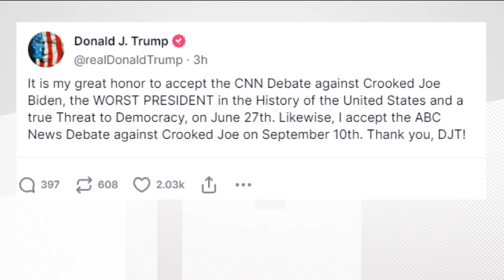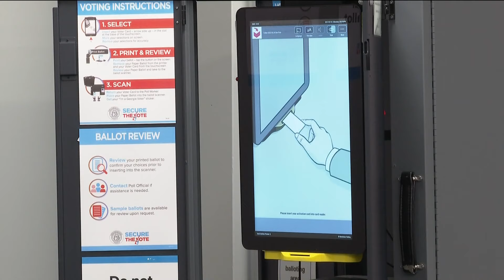Biden and Trump agree on presidential debates on June 27 in Atlanta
The swiftness with which the debates came together reflects how each of the two profoundly unpopular candidates thinks he can get the better of his opponent.

11Alive is Where Atlanta Speaks. We believe that news shouldn’t be a one-way conversation, but a dialogue with you. Join in, share your thoughts and connect with new perspectives.